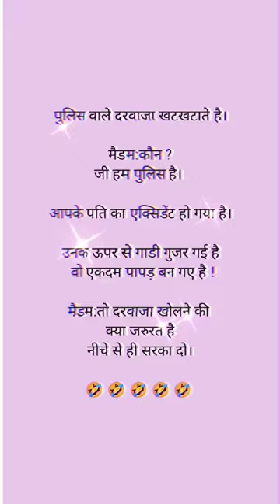jokes..🫨🫨moj funniest funny shorts shortvideo status funnyshorts jokes status laugh vlog